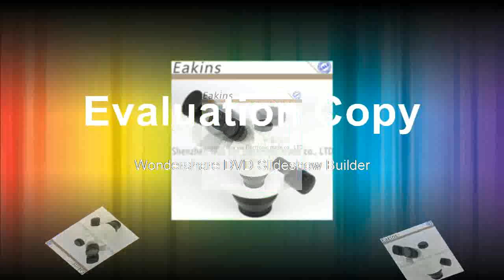Best Microscope Head Simul Focal 3 5X 90X Continuous zoom WF10X20 Eyepiece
Product On Aliexpress

Brand Name:EakinsFeatures:High DefinitionDrawtube:TrinocularMaterial:MetalMagnification Ratio:500X & UnderTheory:Stereo Microscope